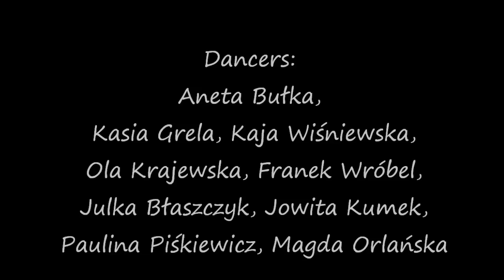BJORK "Army of me" JazzGot Aneta Bułka